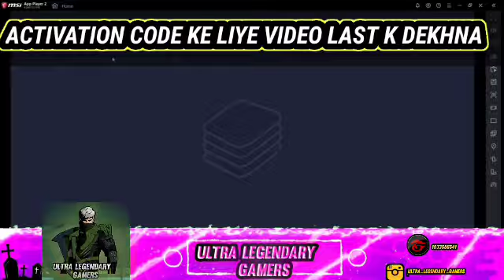How To Get Free Fire Max Activation Code|FF Max Activation Code|ULG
hello,

Gameplay Credit=Syblus

your quires
1)Ultra Legendary Gamers
2)free fire max activation code
3)activation code
4)new Evo Mp40 redeem code
5)free fire max

real name anish
device name  realme C3 & Vivo Y15